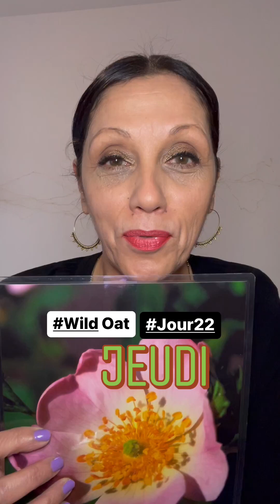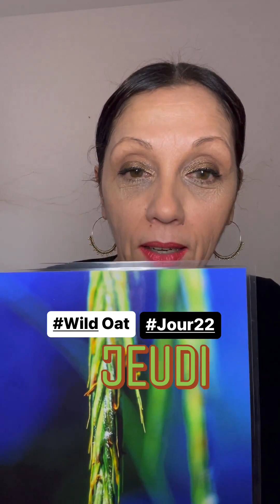# Mon émotion du jour #22 Wild Oat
🌟 Jeu concours! 🌟

« Je vous partage mon émotion en vous expliquant la fleur correspondante"
Décrivez votre émotion du jour du 1er au 25 décembre, en commentaire sous la vidéo, et remportez  un entretien avec moi.
Fleurs de l'Avent

🙏 BLABLA Habituel
Taguez deux personnes et écrivez en commentaires votre ressenti quotidien.
Tirage au sort en direct jeudi 29 décembre!

🎁 Téléchargez votre pdf gratuit ici: Comment bien démarrer avec les fleurs de Bach?

🌸 Retrouver toutes les informations concernant les entretiens personnels ou les formations :
🔗contact@gueristoitoimaime
🕊️ Intuitive Mama®